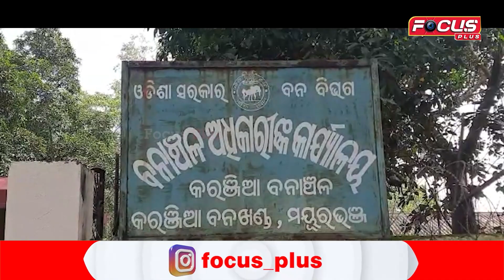କରଞ୍ଜିଆ ଅଂଚଳରେ ହାତୀ ଆତଙ୍କ || Focus Plus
କରଞ୍ଜିଆ ଅଂଚଳରେ ହାତୀ ଆତଙ୍କ